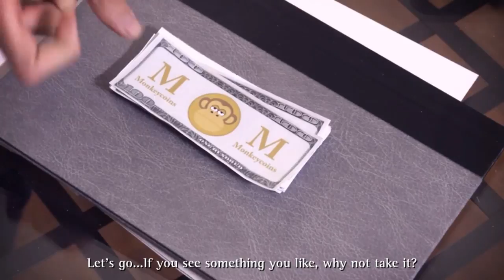Damn Virgins | #2 More FMV Fun (Walkthrough/Let's Play)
Damn Virgins is a cinematographic adventure game. Whatever that means. To me it looks like a strange Spanish FMV Adventure game.

Damn Virgins is a "cinematographic" adventure in which the player is the protagonist of a short film. Much of the settling that appears in the game is from real locations where the movie was recorded in order to provide a greater sense of immersion. Solving puzzles usually unlocks a videoclip that reveals the